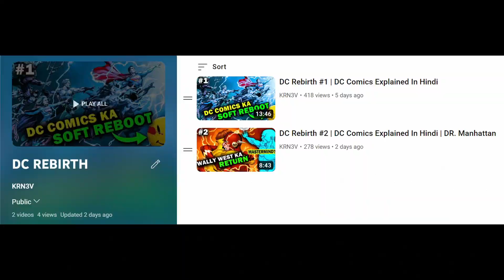Reverse Flash Killed by Powerfull Entity || The Button #1 | DC Comic Explained in Hindi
In this video :

batman/flash the button deluxe edition ( Official name of this comic)

its a comic FOR SOFT REBOOT
CONNECTED to DOOMSDAY CLOCK

see you in next part , And comment your suggestions.